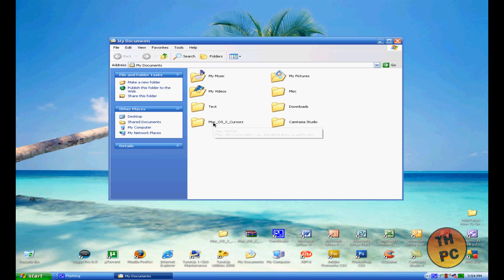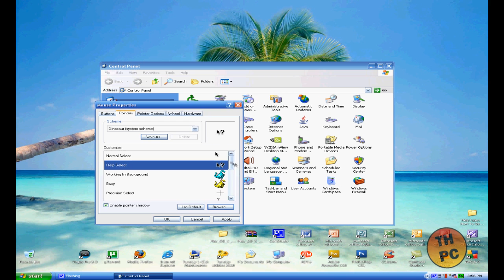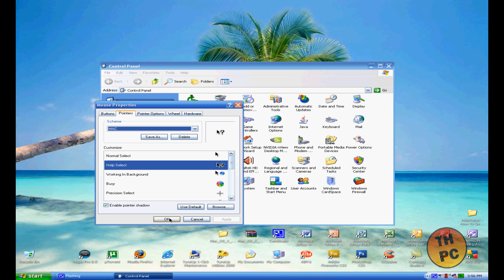How to get mac cursors for Windows XP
Alright, so download the file and upload it onto your mouse properties. It looks amazing and gives that plain default cursor a kick.